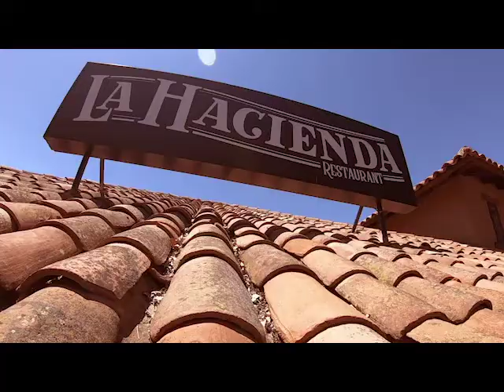La Hacienda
Video Promoción de Restaurante La Hacienda en Machalí